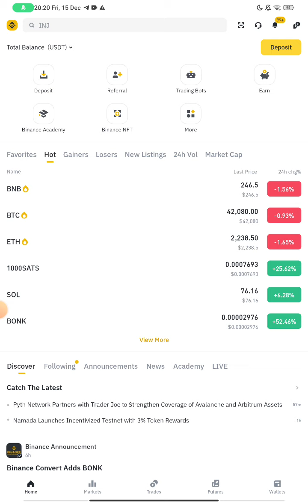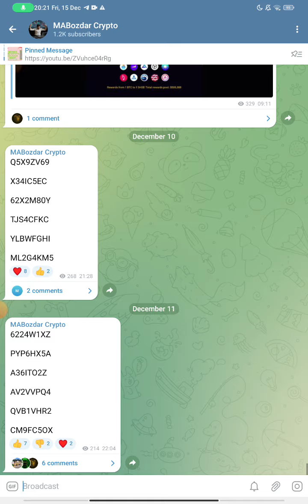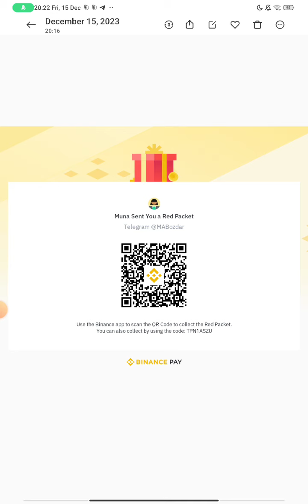🔥🔥Binance New Crypto Box Claim Today 5 New Codes Win 10 USDT Free🎁🔥 - Binance New Offer